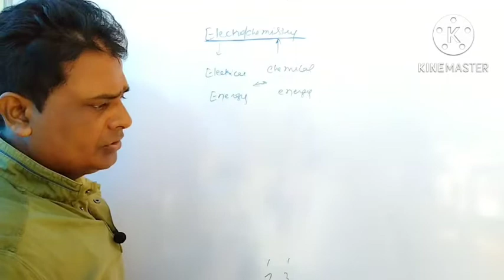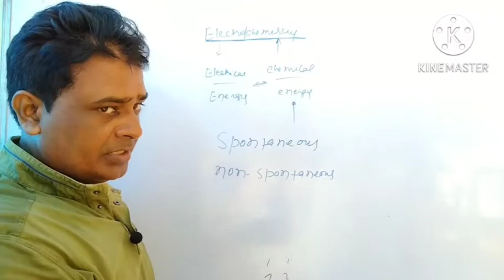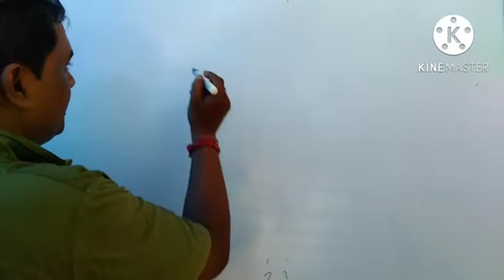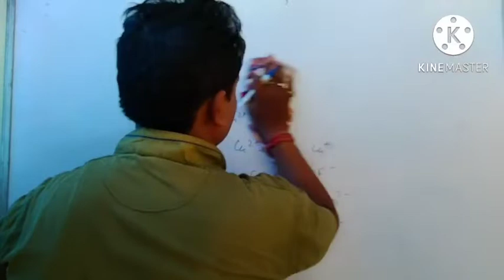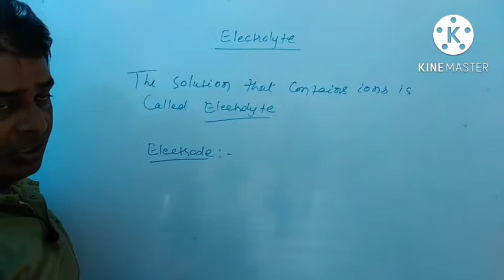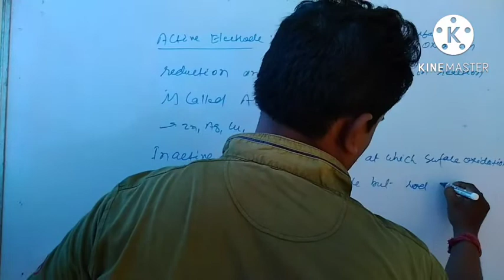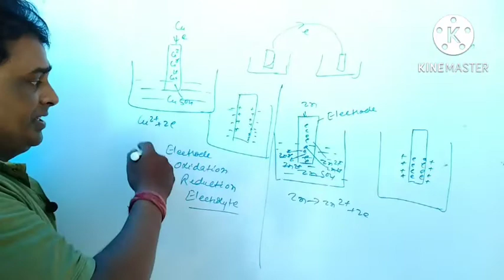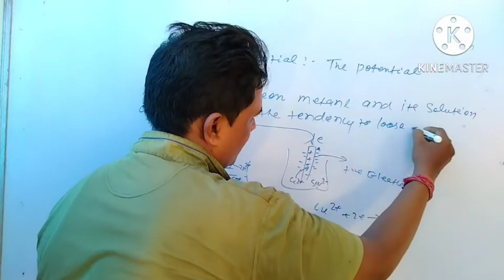L-1:Electrochemistry: Introduction, Electrode, Electrode potential, Electrolyte, oxidation, redn..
In this video we discuss the introduction of electrochemistry. in which we discuss electrodes and , electrode potential ,electrolyte ,electroplating ,oxidation reduction and redox reaction. this will give fundamental concept about electrochemistry which will be foundation for understanding electrochemistry next topic.